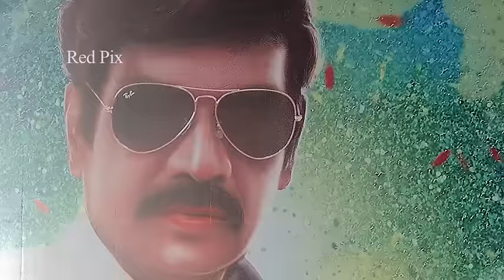Santhanam and Goundamani Amazing Comedy Speech Enakku Veru engum Kilaigal Kidaiyathu - Audio Launch